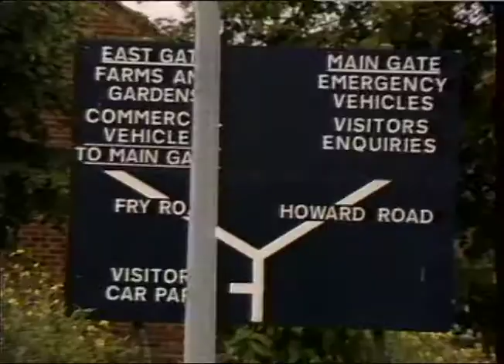REMAND CENTRES : Ashford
THAMES NEWS 8.11.88 REMAND CENTRE ASHFORD RE-OPENS TOMORROW TO COPE WITH OVERCROWDED POLICE CEIIS HOUSING PRISONERS AWAITING TRIAL. _x000D_
9.55 165/6_x000D_
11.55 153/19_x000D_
Lunch and 3.25 and Late 171/4_x000D_
6PM 164/7_x000D_
INTERVIEWS ; Peter EARNSHAW, Governor Ashford Remand Centre ... Police cells not geared to long term habitation ..._x000D_
exts Ashford Remand Centre, barbed wire fence etc; interiors cells, washrooms, gymnasium, corridors._x000D_
SIMON NEAVE_x000D_